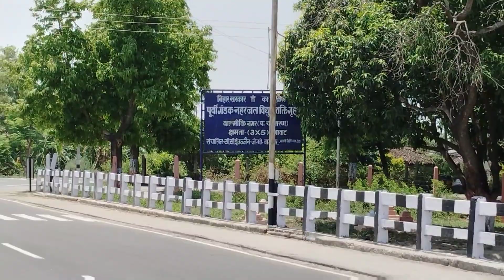Valmiki Nagar || onir vlogs